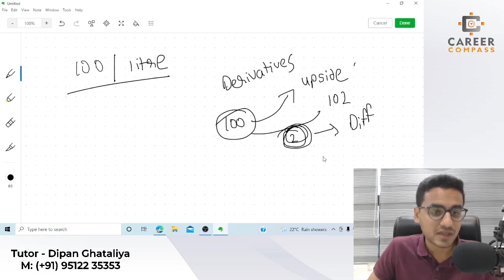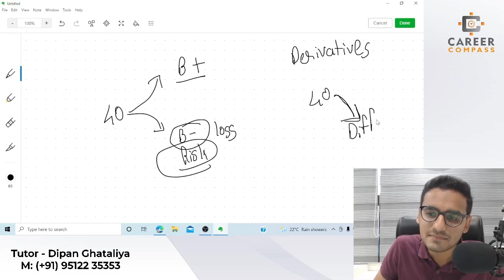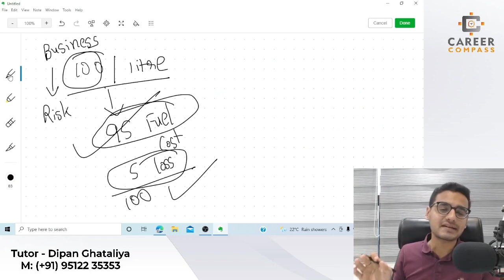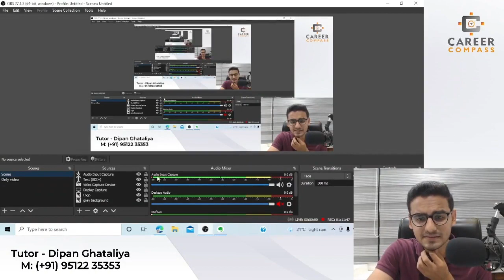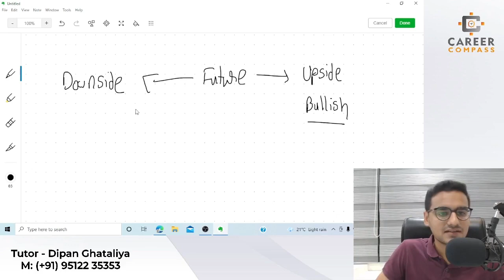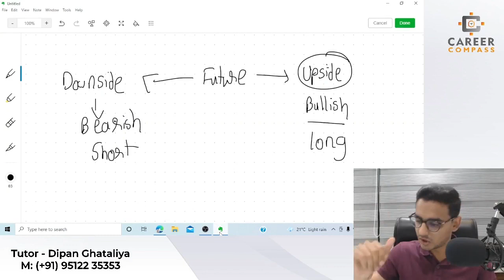Futures | FOREX Hedging | Derivatives | ACCA FM / AFM by Dipan sir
This is a very detailed video on Futures where I am focusing on teaching the concepts from very basics.

I assure you that if you just watch the whole video very patiently then You will never have issues conceptually.